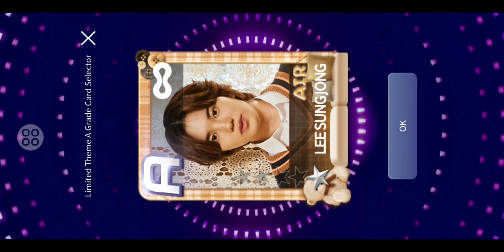[Superstar Tips & Trick] I Got Almost 1.000 Diamonds From 3rd SS Woollim Anniversary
Event: 13-27 April 2023
Superstar WOOLLIM 3rd Anniversary

슈스월 SSW SS WOOLLIM